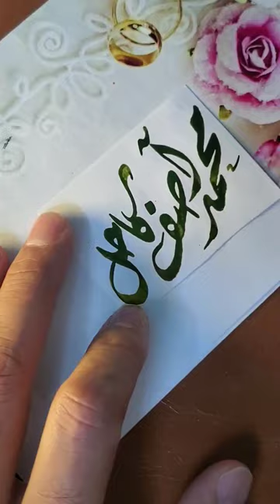Muhammad Asif name's calligraphy video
name calligraphy
name status
calligraphy name for all names
calligraphy
learn Calligraphy
learn
learning
Arabic Calligraphy
khat-e-dewani
khat-e-ruqqa
Qalams
how to use Qalam
dewani Calligraphy
khat-e-ruqqa
khat-e-dewani
Qalams Uses
Calligrapher
ruqqa and dewani Calligraphy
ruqqa
dewani
free Calligraphy course
Calligraphy courses
its free
be a Calligrapher
artist
artistic work
arabic calligraphy
status videos
name art
art videos
artistic love
art for u
love status
new status